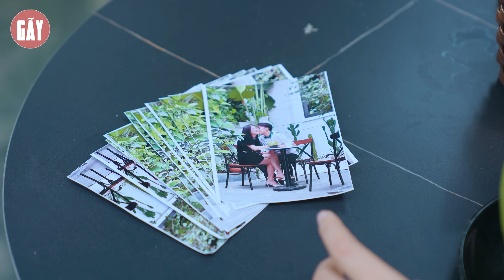CHỦ TỊCH TRÙNG SINH, QUYẾT TÂM CẢI TÀ QUY CHÍNH | GÃY SCHOOL TẬP 85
CHỦ TỊCH TRÙNG SINH, QUYẾT TÂM CẢI TÀ QUY CHÍNH
►Gãy School là một kênh Youtube chuyên sản xuất Parody nhạc chế, Phim ngắn tình cảm, hài hước... đem lại những giây phút giải trí cho tất cả mọi người sau những giờ làm việc căng thẳng.